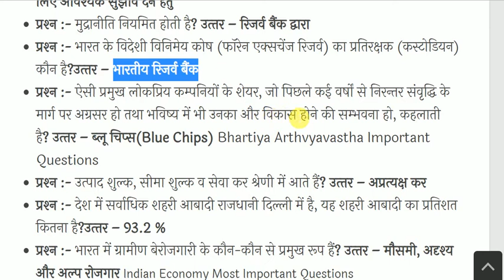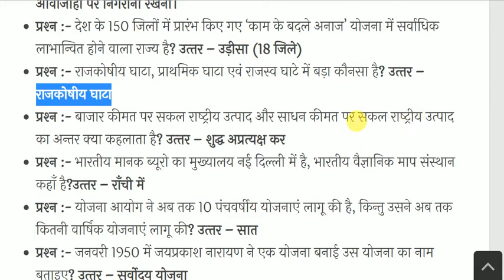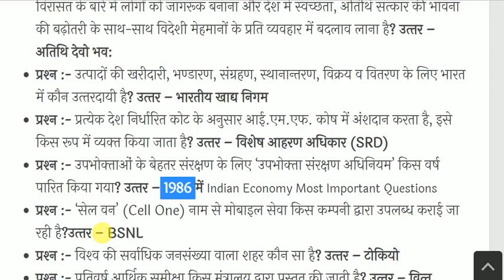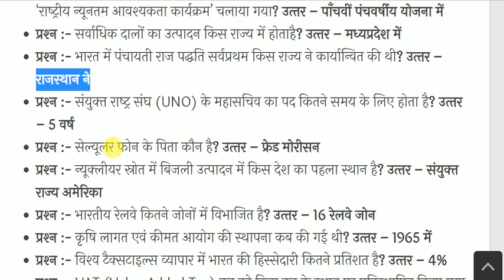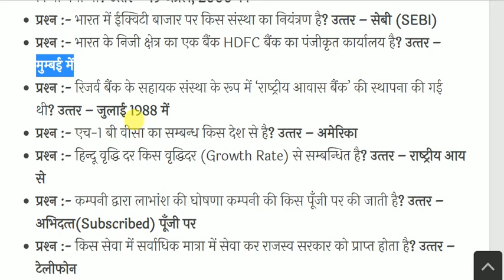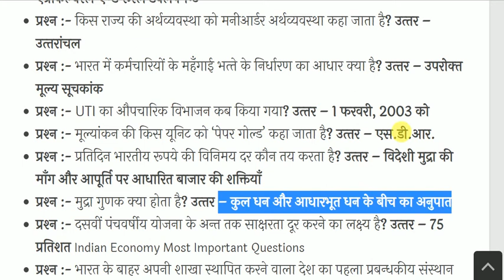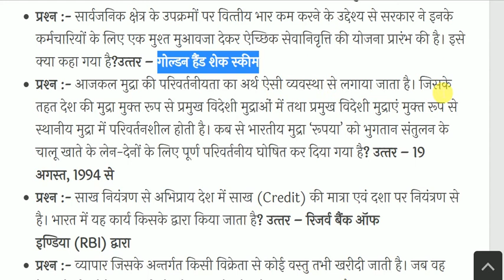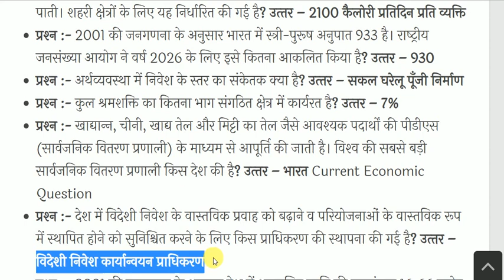भारतीय अर्थव्यवस्था के महत्वपूर्ण प्रश्न | Indian Economics Questions | Economics Gk